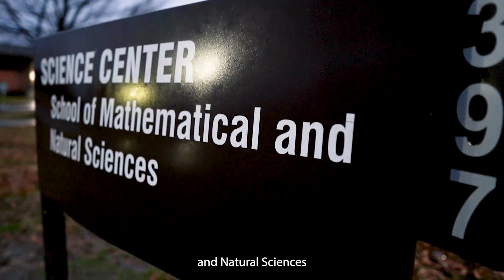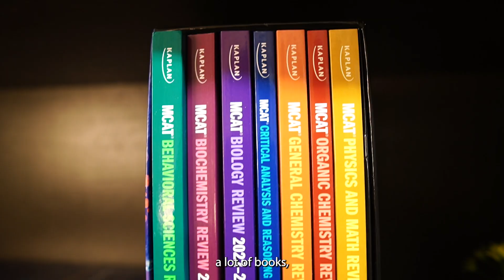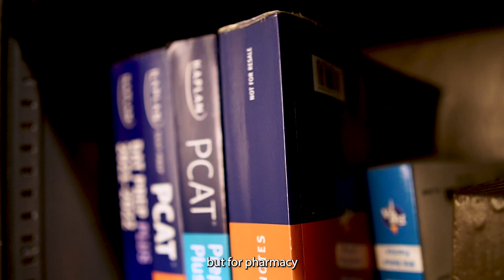UAM Test Prep Laboratory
The UAM School of Math and Science is thrilled to announce the launch of the Test Prep Laboratory. Thanks to the Centennial Grant, we have created a space that will provide our students with the tools they need to succeed in their standardized tests. The laboratory has books and software needed to study for the MCAT, PCAT, GRE, and more. It also provides a clean, quiet, and comfortable environment for students to come in and use for studying and taking long practice tests.